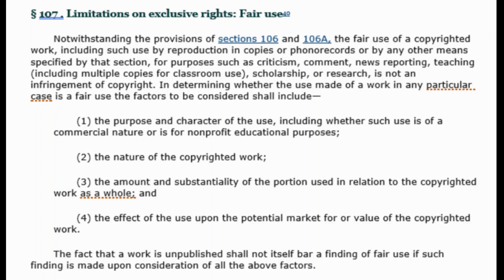Black Christian Cognitive Dissonance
Many black Christians have a conflict between their faith and their politics which they have resolved by the use of Cognitive Dissonance.